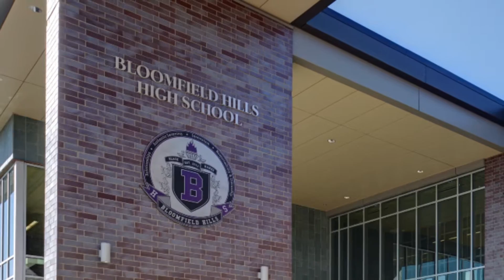Bloomfield Hills High School